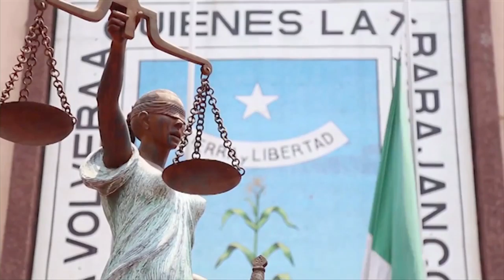PROMOCIONAL MORELOS TRABAJANDO ANTICORRUPCION